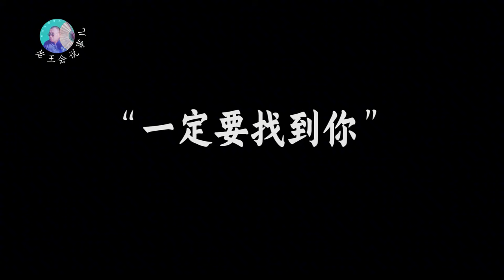四川一军人被冤杀妻，为证清白，20年耗资百万派卧底揪出前妻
大家好，这里是【老王会说事儿】官方频道
说故事，品人生，老王讲故事给您听